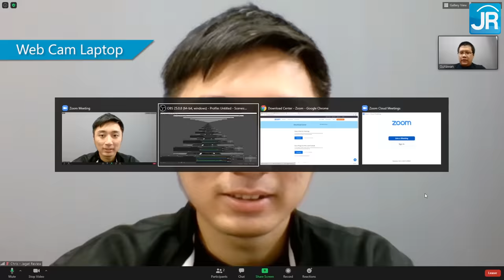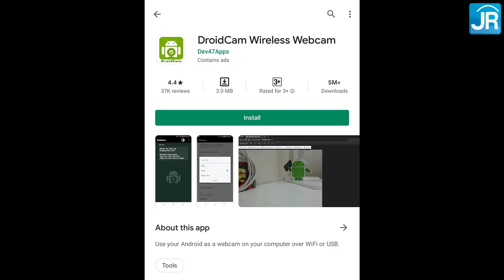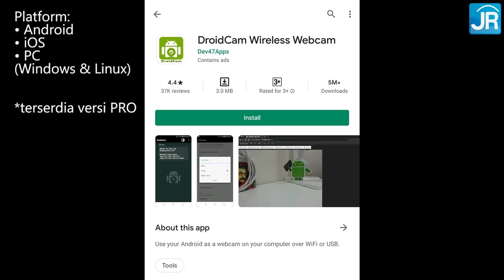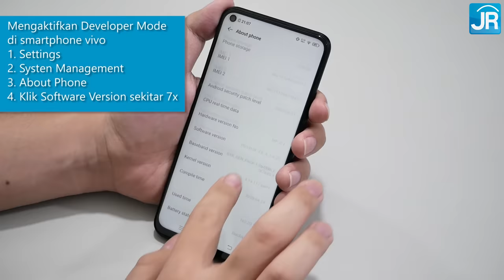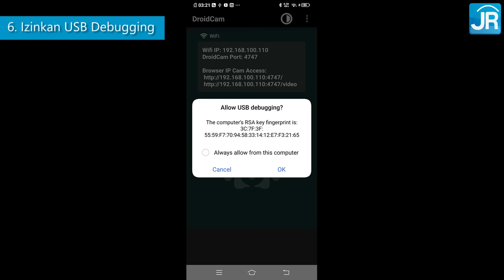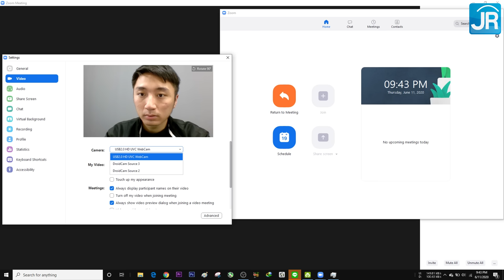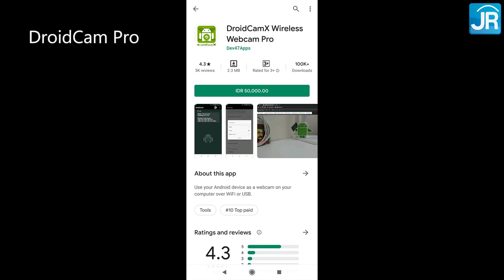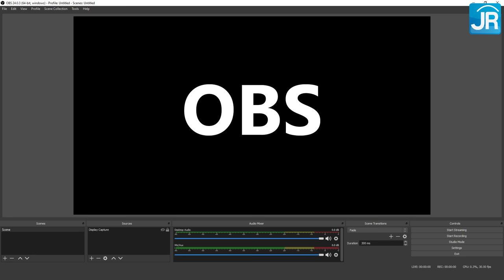Pakai HP untuk Webcam yang Kualitasnya Lebih Tinggi pada PC Laptop/Desktop: Tutorial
Merasa kualitas webcam di laptop kurang baik, atau ingin beli webcam untuk PC tetapi harganya lagi mahal? Gunakan smartphone untuk webcam! Kali ini kami membuat sebuah tutorial menggunakan smartphone sebagai webcam PC laptop/desktop dengan Droidcam.

Smartphone yang digunakan di tutorial kali ini adalah vivo Y50 dan vivo V19.

Host: Dedy Irvan
Script & Pengujian: Yufianto Gunawan
Editing: Chrissanto Ukardi